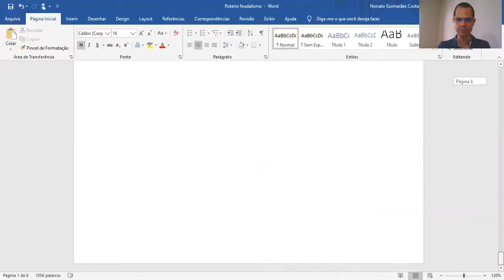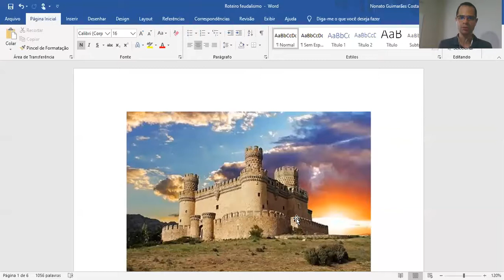IDADE MÉDIA - AULA 01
Aula de história preparatória para o Enem com o professor Nonato. Aula 01 da Apostila Módulo III, com o assunto Introdução em Idade Média.